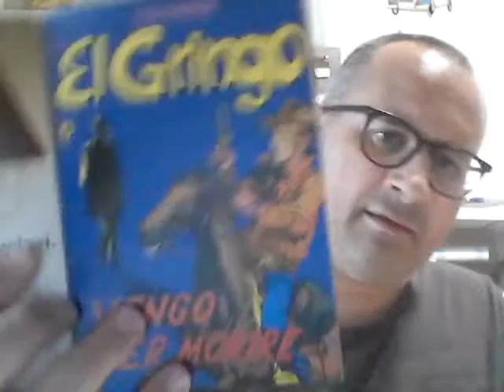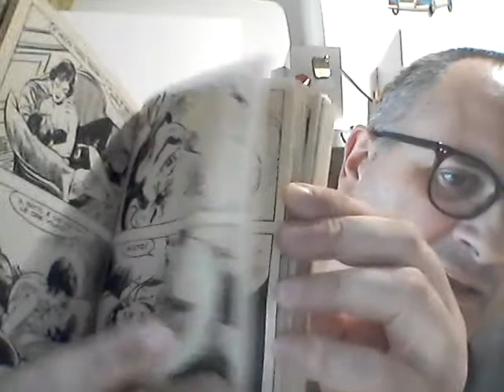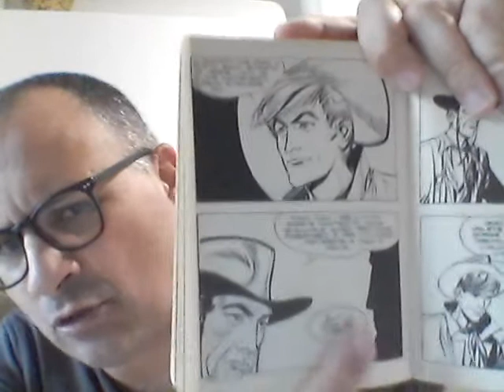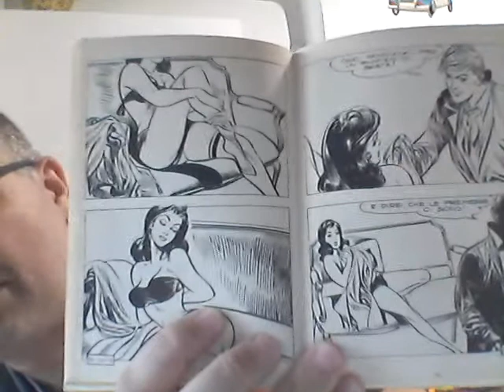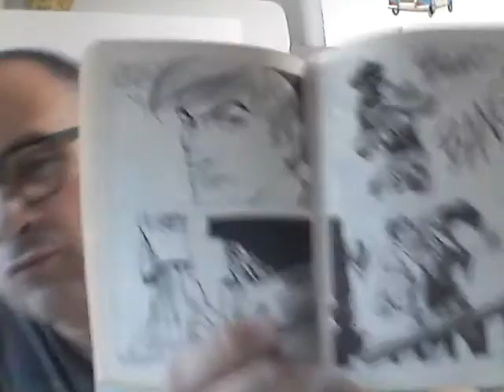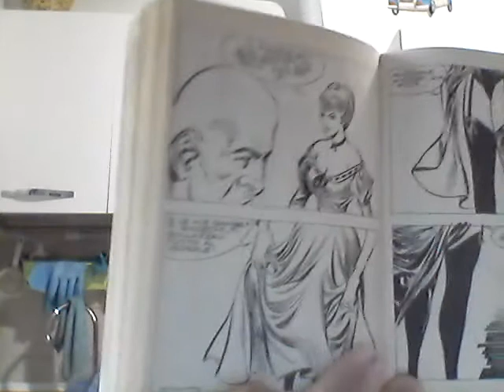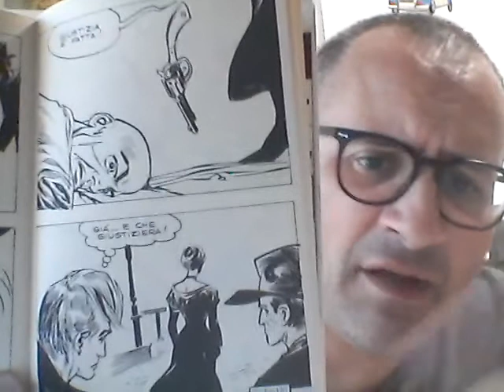"El gringo" di Max Bunker & Paolo Piffarerio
Due parole su uno dei tantissimi personaggi nel nostersempernoster Max. Qui siamo dalle parte dello spaghetti western più efferato. Sesso, violenza e pallottole in libertà!